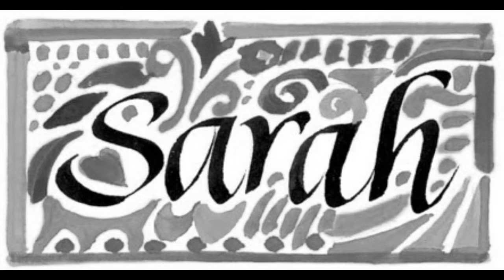Relationships: HuckyTalk Podcast - Final Wrap Up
The final episode in this series. Hope you guys have enjoyed all of our stories of our significant others and friends and thanks for putting up with our random shenanigans, as per usual.

Find out more about HuckyTalker and keep up to date on the latest at our Facebook page here: